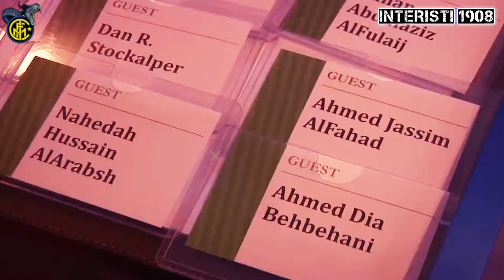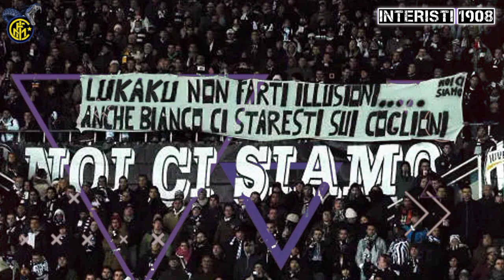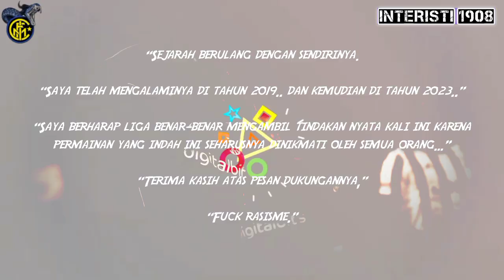Resmi✍️FIGC Beri Sanksi Juventus➡️Lukaku Banjir Dukungan➡️Calon Pemilik Baru Inter Musim Depan✅⚫🔵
Sumber Berita: Calciomercato La Gazzetta Dello Sport, FCInternews,FcInter1908.it

Pembahasan Berita Inter Milan Hari Ini :

-Investcorp Nyalakan Kembali Liat Untuk Membeli Inter Milan

-Giancarlo Padovan :Juventus Minta Maaf Namun Tidak Mencantumkan Nama Lukaku

-FIGC Berita Sanksi Terhadap Juventus

-Lukaku Mengecam Rasisme Yang Dilakukan Suporter Juventus